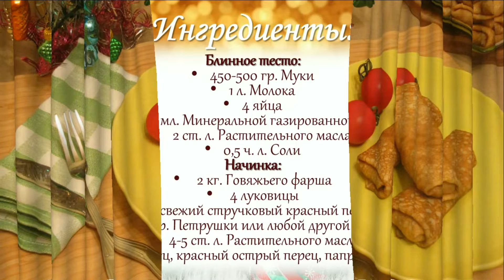Обалденные блинчики с мясом 🎄 Новогодний рецепт 🎄 Pancakes with meat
Такие блинчики я обязательно готовлю на каждый новый год. Они получаются невероятно вкусными! Перед подачей их можно пожарить на растительном масле до хрустящей корочки - это очень вкусно!

Ингредиенты:
Блинное тесто:
450-500 гр. Муки
1 л. Молока
4 яйца
500 мл. Минеральной газированной воды
2 ст. л. Растительного масла
0,5 ч. л. Соли
Начинка:
2 кг. Говяжьего фарша
4 луковицы
1 свежий стручковый красный перец
30 гр. Петрушки или любой другой зелени
4-5 ст. л. Растительного масла
Соль, перец, красный острый перец, паприка по вкусу

I always cook such pancakes for each new year. They are incredibly delicious! Before serving, they can be fried in vegetable oil until crisp - this is very tasty!

Ingredients:
Pancake dough:
450-500 gr. Flour
1 liter. Milk
4 eggs
500 ml. Mineral carbonated water
2 tbsp. l. Vegetable oil
0.5 tsp. Salt
Filling:
2 kg. Beef minced meat
4 onions
1 fresh chilli pepper
30 gr. Parsley or any other greens
4-5 tbsp. l. Vegetable oil
Salt, pepper, red hot pepper, paprika to taste